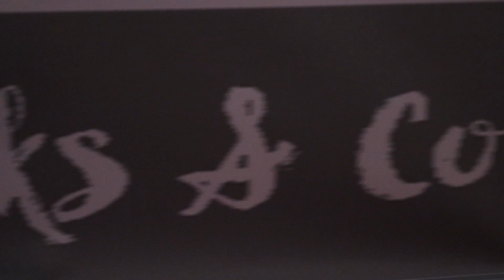DRINKS & CONVERSATION IV: Teaser Video